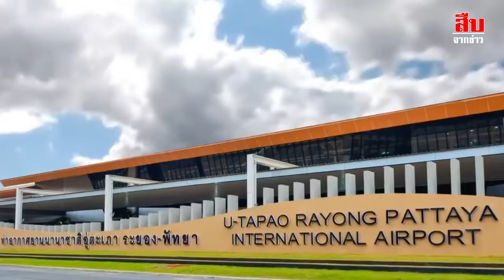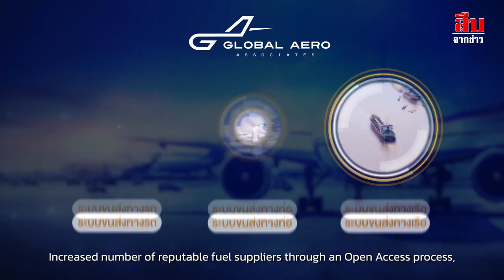GAA คลังน้ำมัน “อู่ตะเภา” พร้อมรับการกลับมาของอุตสาหกรรมการบิน